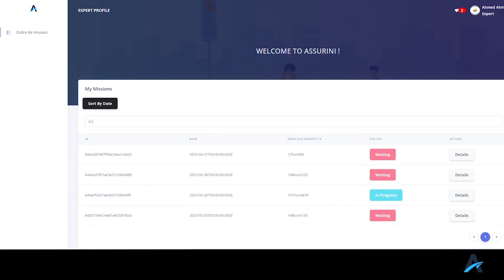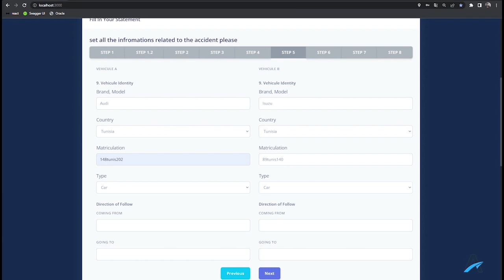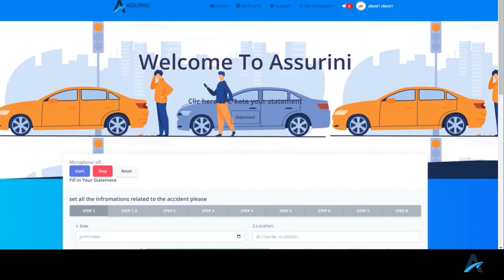Projet Assurini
Our project consists in developing a web application that enables its users(drivers) to create, manage and track their insurance statements after a car accident.
And offers an easy to use dashboard for the insurance agencies that facilitate contacting and informing the users of their case status.
It also uses the data collected and sophisticated AI algorithms to help prevent accidents , claim and accident severity predictions and fraud detection.

Team :
- Mahmoud Cheikh